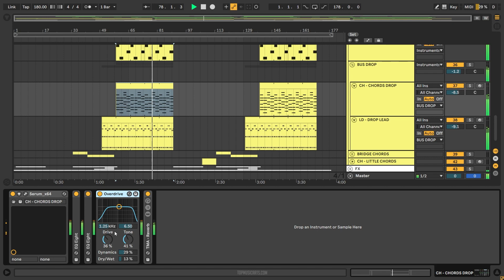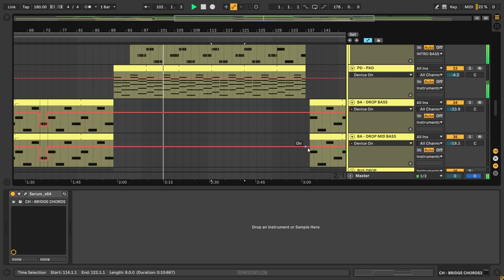Far Out - Slow Motion (Ableton Remake)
💻 A deconstructed Ableton Remake version of "Slow Motion", by Far Out. And released by Ophelia Records. A track with a lot to learn about Transitions, Drums, Beatmaking, Sub Basses, Mid Basses, Synths, Fx, Song Structure, Vocals, and many more modern Dance Music Production Elements.

🎹 The Template was made for Ableton Live. Using Xfer's Serum v1.334 (or higher), and Nicky Romero's Kickstart 2 external Vst Plugins. Also making use of, Stock FX and Stock Instruments. Dance Style samples for beginners are included, with a full arrangement Beat. Both fully Mixed and Mastered, ready for you to download and start playing it!

⚙ Template Specifications ⚙
📌Software, DAW: Ableton Live 10.1.25, or higher.
📌Song Key: B Maj
📌Time Length: 3:57